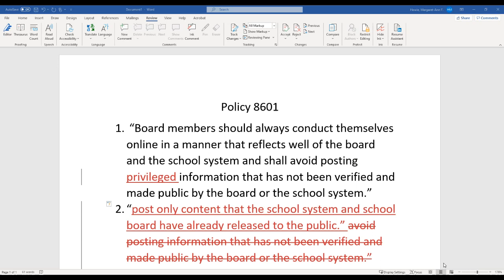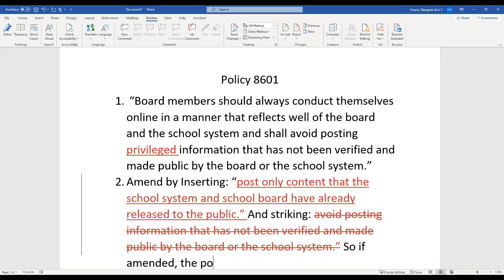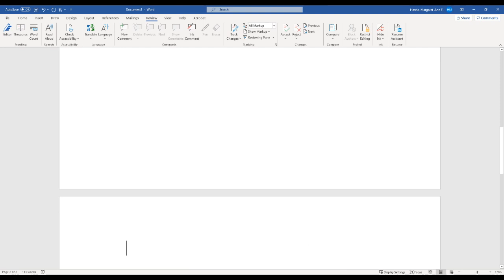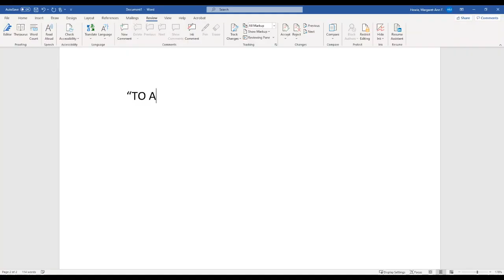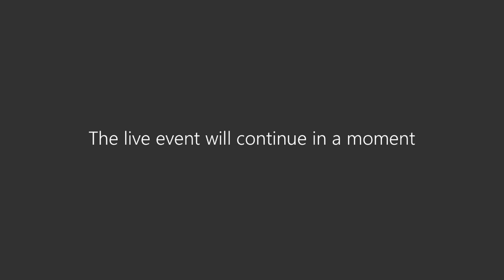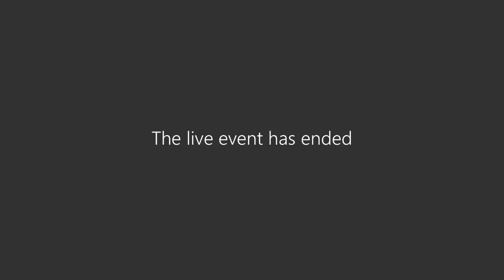Policy Review Committee Meeting 6-14-21